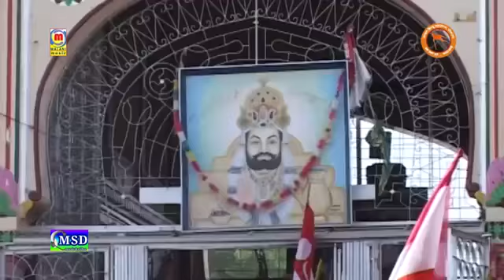जय श्री राम ।।।। अब जाग उठा हिन्दू ।हिन्दू हिन्दू भाई-भाई ।भजन गायक प्रकाश माली।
दोस्तो शेयर करते चले संघ के पोकरण में शक्ति प्रदर्शन पर राष्ट्रवादी भजन गायक प्रकाश माली का जोशीला गी_Full-HD JAI SHREE RAM